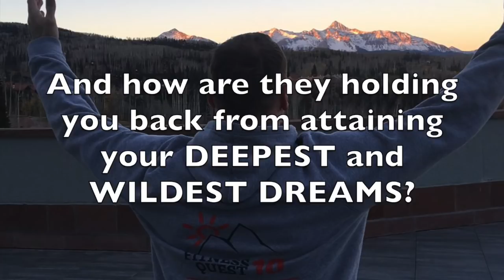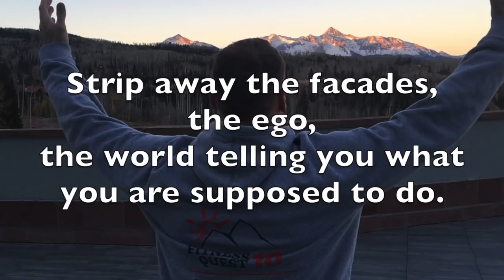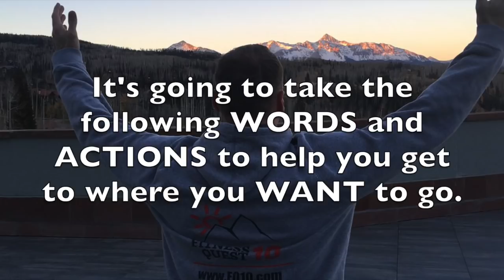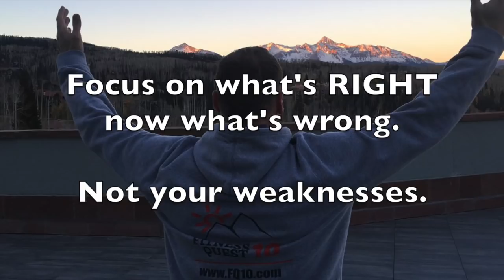GET YOUR MIND RIGHT--Dreams!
Today’s Dose of Durkin is an audio message designed to get you jacked up. We talkin’ dreams, your life, your fears, gettin’ your mind right, and what it’s going to take to dominate the day!
It’s straight from my heart and I hope it inspires you to have an extraordinary week. LMK what you think…